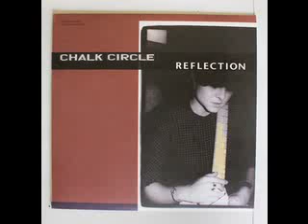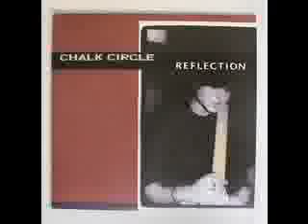Chalk Circle - Uneasy Friend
Reflection, 2011. Washington, DC.